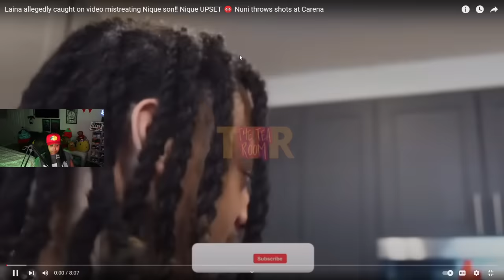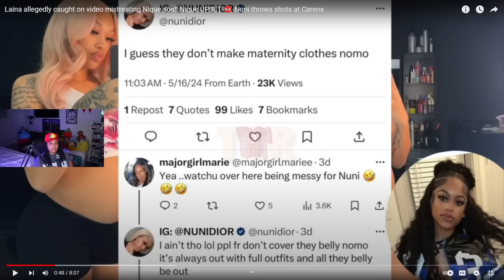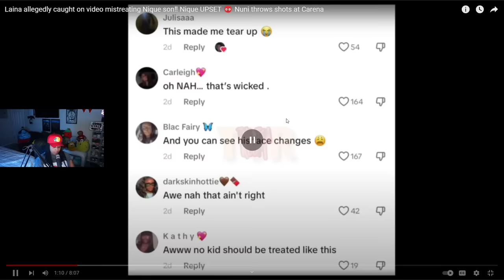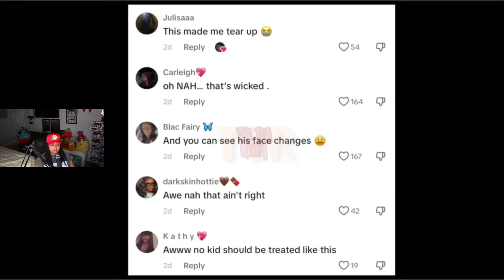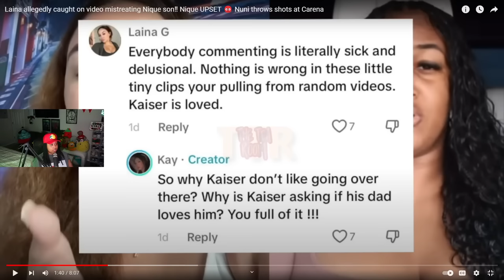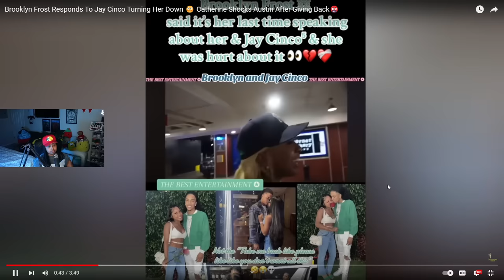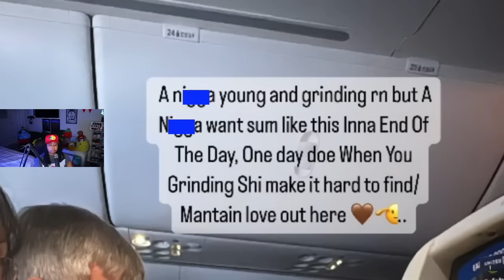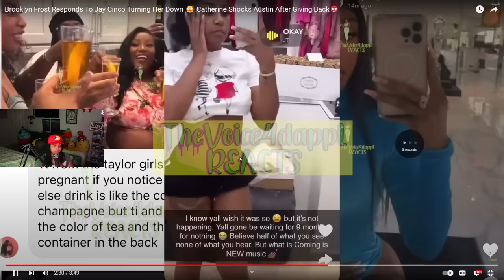Laina allegedly caught on video mistreating Kaiser‼️ Nique UPSET 😡 | REACTION